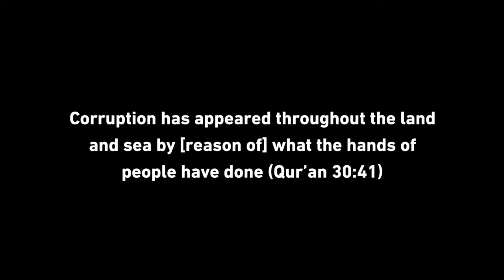World Earth Day 2019